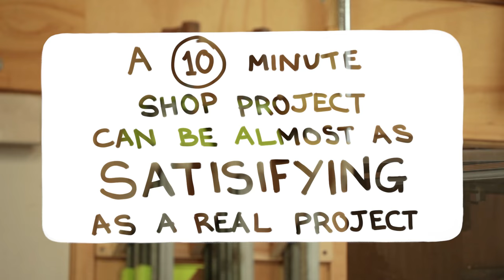10 Minute Clamp Rack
Since making my bar clamps a couple of months ago they have been in my way. They have been moved from one surface to another or been kicking around the floor. I don't know why I didn't do it earlier but I finally got around to making a clamp rack. It is very basic and only took 10 minutes to make. My biggest problem was finding a space to put a rack - the main wall of my workshop is the outside tin wall and not easy to mount anything to. I do plan on lining that wall out with plywood in the future, then I will be able to hang tools, jigs and put shelves up too. I found a small space between the door and window of my picture framing room - this worked out by stacking the clamps four deep.
Not the most interesting project ( I do have some good ones coming up though) but it was a satisfying project giving the clamps a home and tidying the workshop up too.

Hope you enjoy the video and as always I'm happy to answer any questions.

You can also help me out by purchasing one of my shirts, you can find them

Also you can check out my photography at my website (nothing to do with making but you may be interested in what I do)

My email can be found in the about section of this channel.
For real mail,

Pask Makes
Yandina
Queensland
4561
Australia